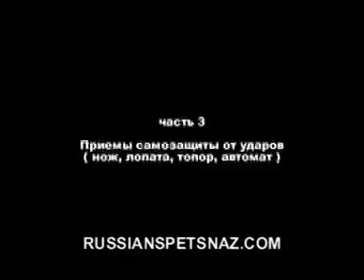Самозащита против холодного оружия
Русский рукопашный бой Вадим Старов. Центр «Русский Стиль»-Боевая Система «Спецназ» производится набор групп в школу русского рукопашного боя